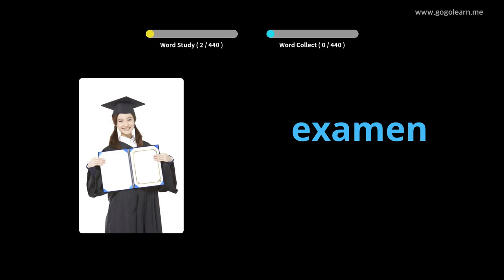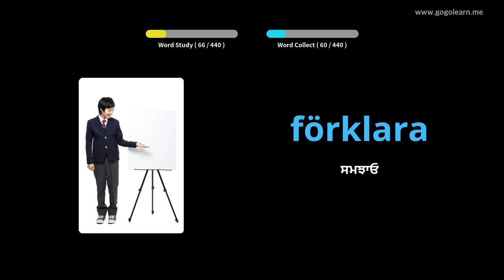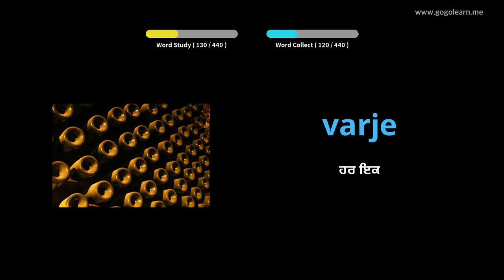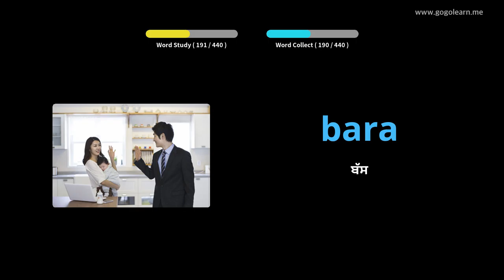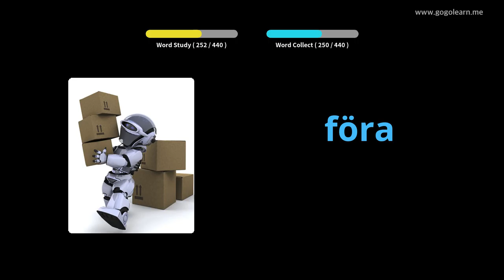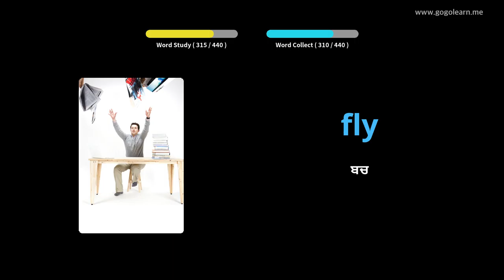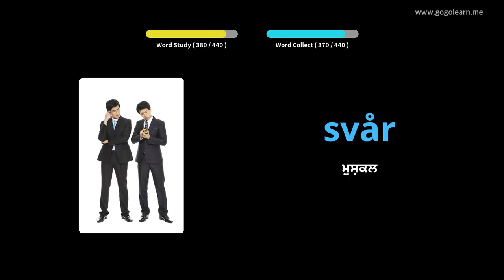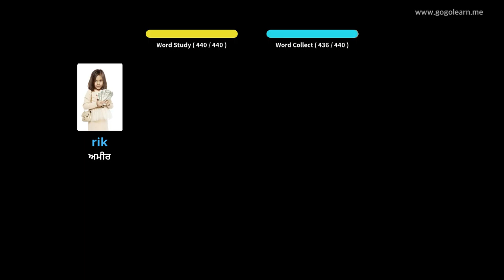ਸਵੀਡਿਸ਼ ਸ਼ਬਦਾਵਲੀ ਪ੍ਰਾਇਮਰੀ ਸਕੂਲ | Golearn